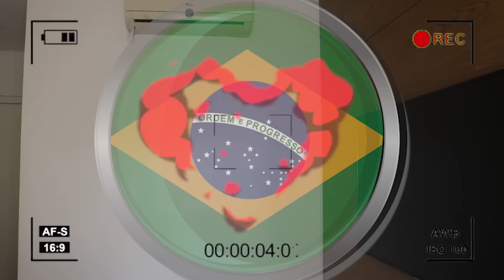PASSEI O DIA PROVOCANDO MEU NAMORADO DE SAIA CURTINHA!!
QUEM SEGUIR NO INSTAGRAM TEM 20 ANOS DE SORTE!

Música da intro! @henriccosimp